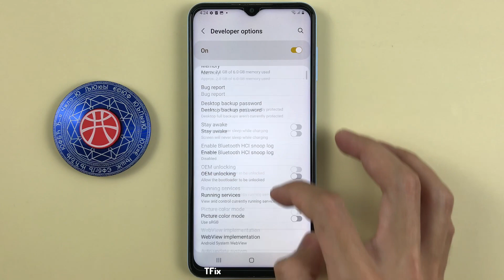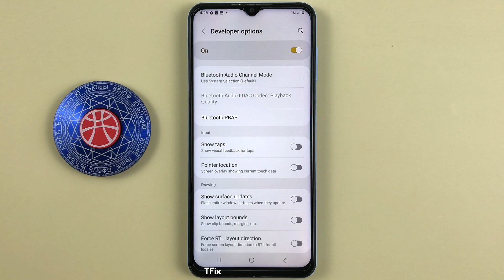The screen is upside down on Samsung A13 Android 12